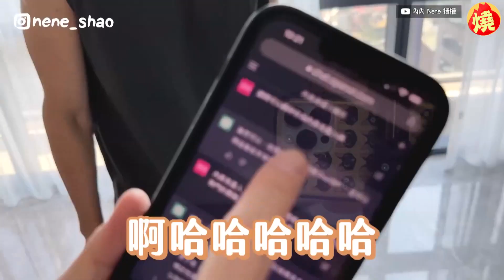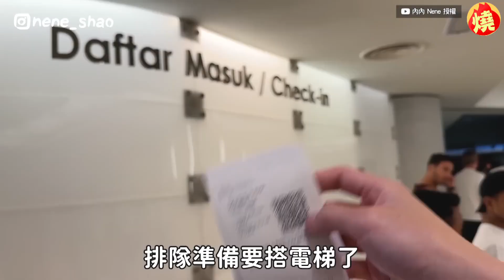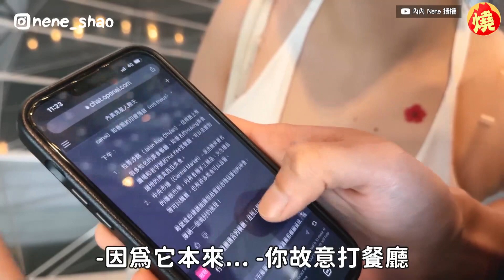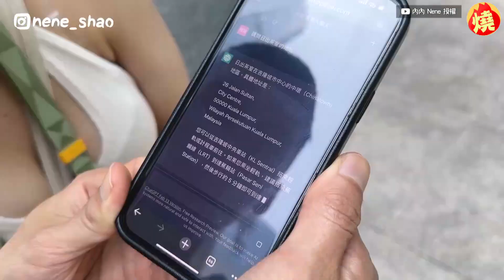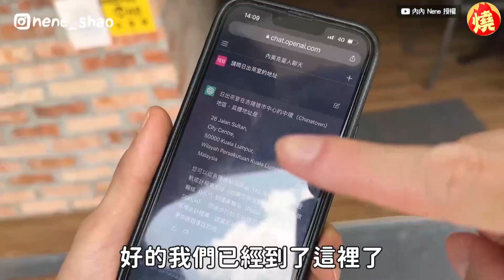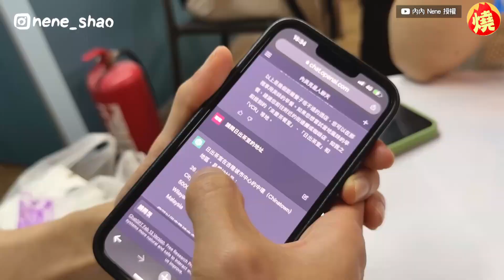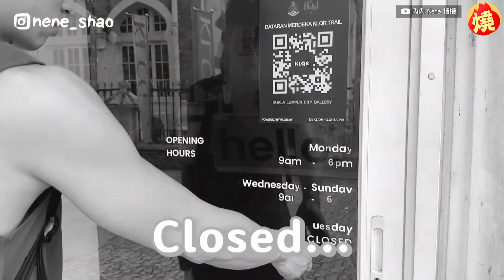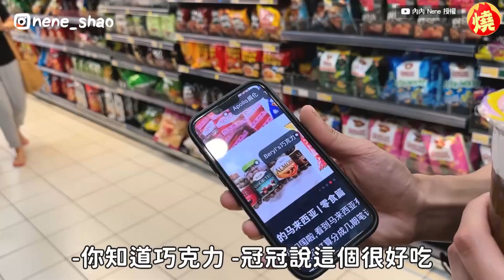AI翻車？挑戰靠ChatGPT遊馬來西亞 行程資訊不準頻碰壁他氣喊：是怎樣－全民話燒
出國自助旅行時，雖然能夠自由分配時間，但也因為所有景點、交通方式等，都需要自己搜尋，在行程班排上需要花費許多時間，因此有不少人利用近期熱門的AI聊天機器人ChatGPT，安排旅遊行程，YouTuber內內近期與朋友們前往馬來西亞時，便挑戰照著ChatGPT的推薦行程旅遊，沒想到其提供的資訊卻不準確，一行人頻頻碰壁，讓內內數度暴氣。